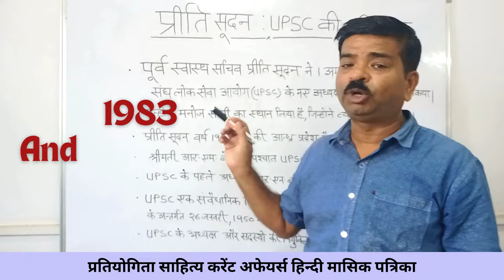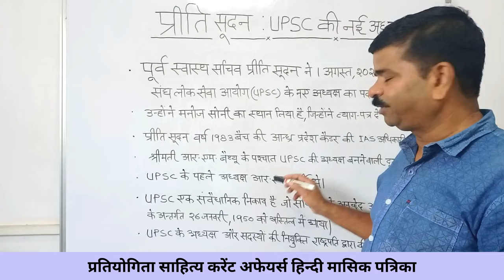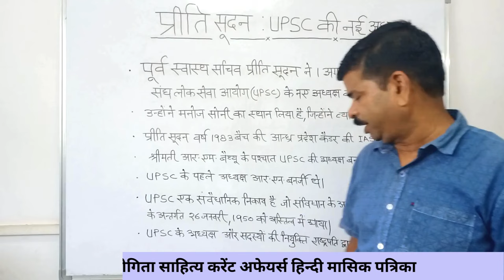प्रीती सूदन UPSC की नयी अध्यक्ष | Current affairs 2024 in hindi | Questions & Answers